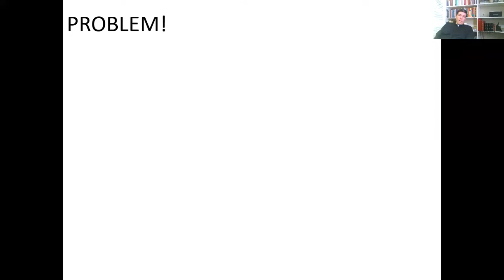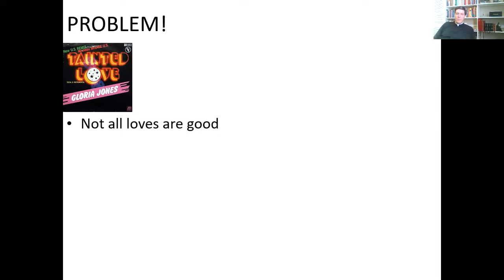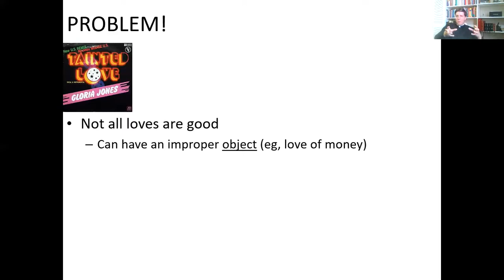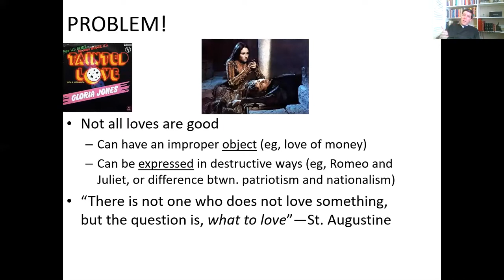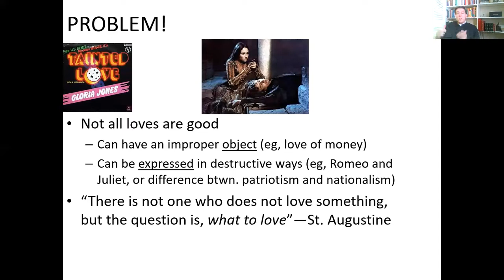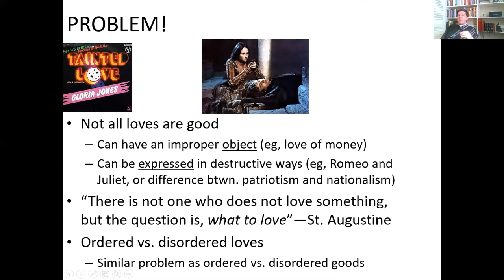Unit III, Part 2: Disordered Love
Christian Vocations Lecture for Friday, 20 March, looking at disordered love